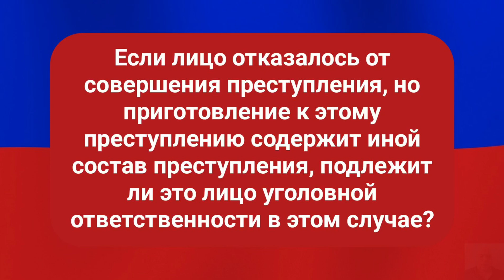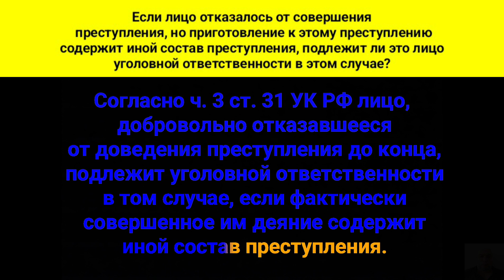Если лицо отказалось от совершения преступления, но приготовление к этому преступлению содержит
Если лицо отказалось от совершения преступления, но приготовление к этому преступлению содержит иной состав преступления, подлежит ли это лицо уголовной ответственности в этом случае?
Согласно части третьей статьи тридцать первой Уголовного Кодекса Российской Федерации лицо, добровольно отказавшееся от доведения преступления до конца, подлежит уголовной ответственности в том случае, если фактически совершенное им деяние содержит иной состав преступления.